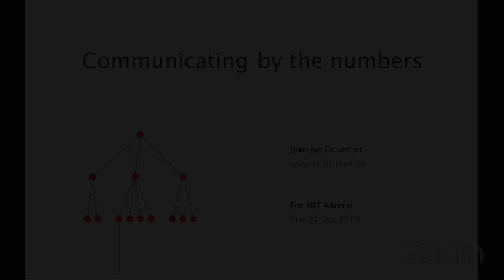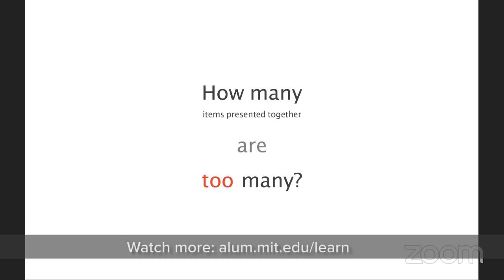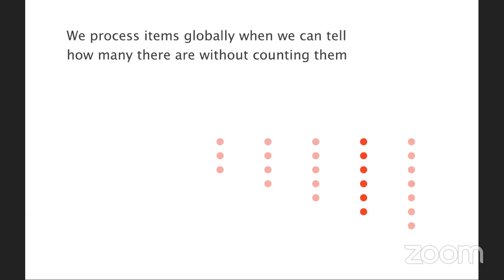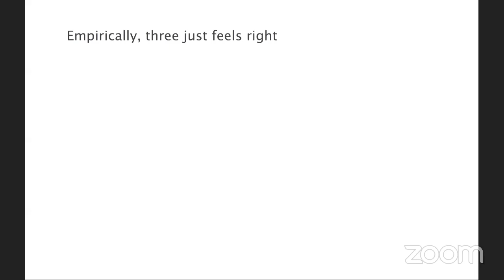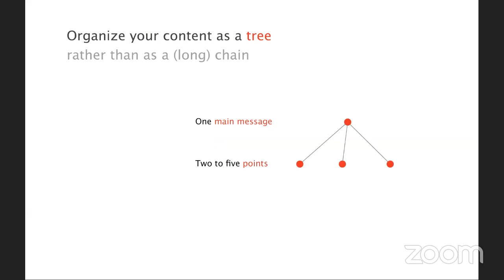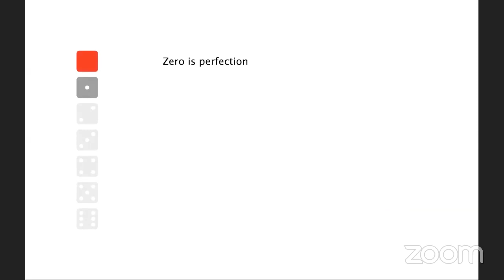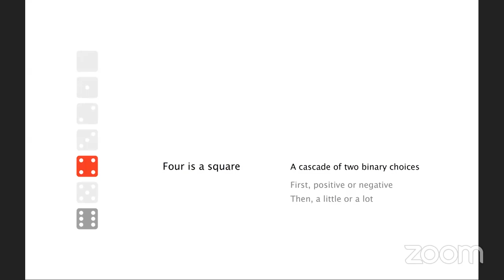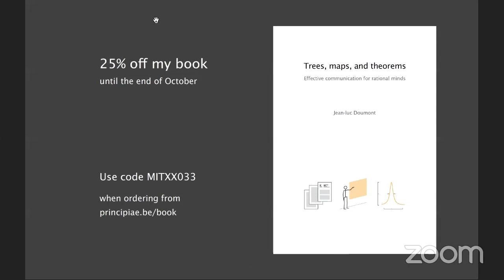Career Lunch & Learn: Communicating by the Numbers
Most communication overwhelms the audience by presenting too many items together in a confusing way: too many bullets on a slide, too many headings in a report, too many lines in a graph, etc. Structuring rich or complex content into a coherent hierarchy is essential for the audience to understand it and, especially, to remember it in a useful way.

Using simple rules of thumb, this webinar from September 24, 2019 discusses how many items to present together—both as a maximum and as an optimum. Dismissing common myths, it explores the reasons for these limitations and illustrates how to “communicate by the numbers” in oral, written, and graphical communication.

Presented by: Jean-luc Doumont

Moderated by: Diana Chien  PhD ’16, program director of the MIT School of Engineering Communication Lab

For more information on MIT Alumni Association Career Lunch & Learns,